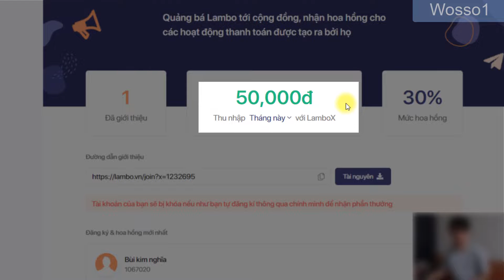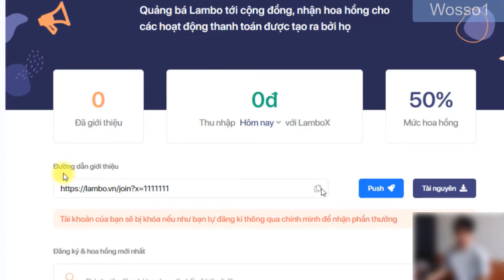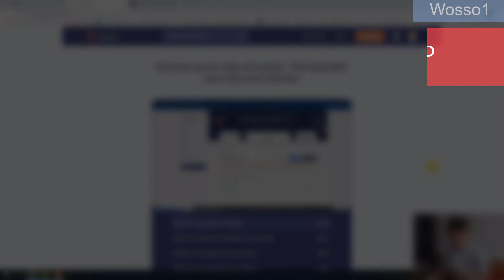Kiếm Tiền Online Với Lambo | #2 Nhấn Push Để Nhận Tiền Liền Tay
Link Tham Gia Lambo:
Link bài viết chi tiết về Lambo
♥ Nếu thích video của mình và bạn muốn ủng hộ mình có thêm thu nhập để làm các tài liệu hướng dẫn cho bạn thì bạn có thể ủng hộ mình qua link donate cho Wosso1 ở đây nha:
© Re-up Video: Để nhận được sự đồng ý re-up video, xin vui lòng liên hệ qua địa chỉ Gmail hoặc các trang mạng xã hội đã được chia sẻ ở trên.